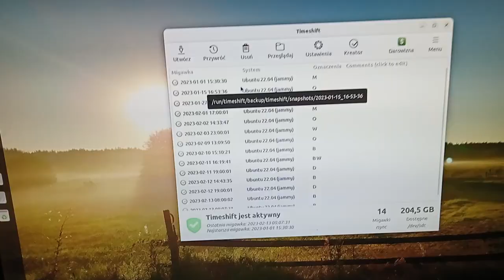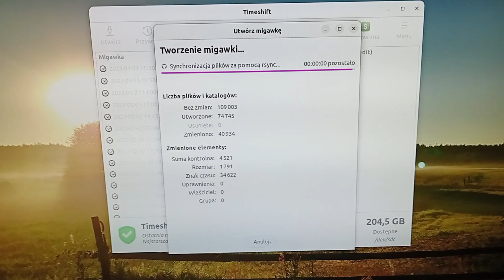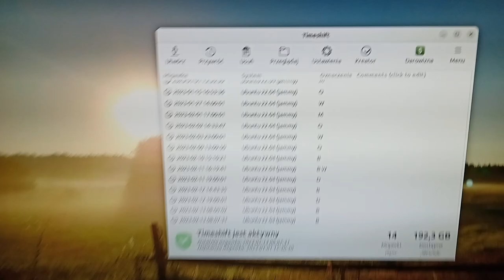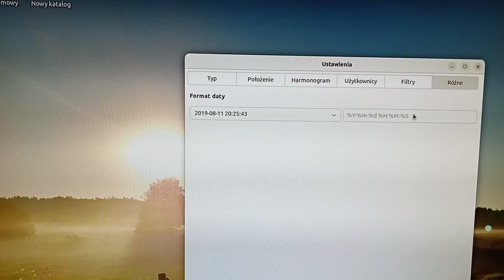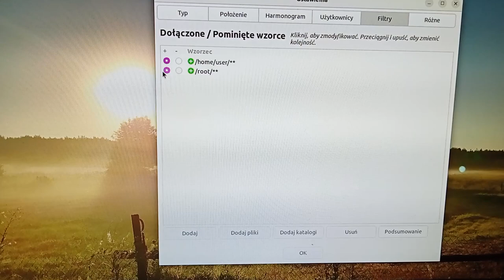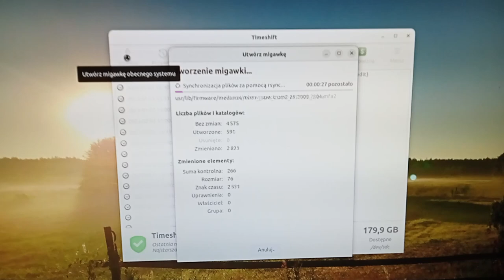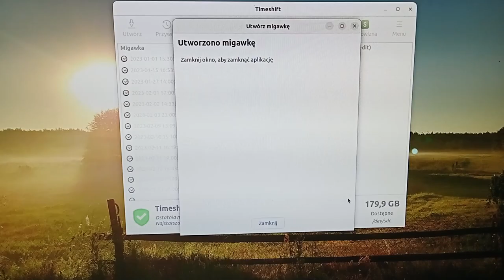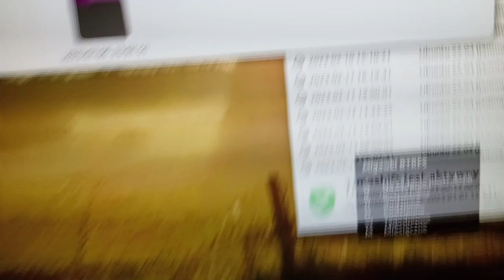TimeShift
ciąg dalszy problemów z programem.